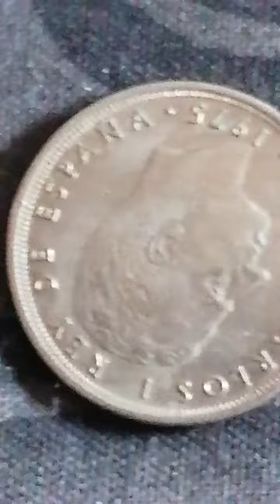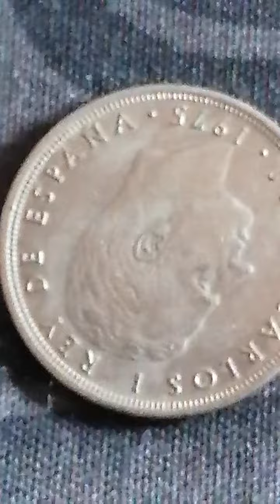Delen van espana Juan Carlos Rey bouwjaar 1975 and 1975 and 1975 and 5 pst waardevol en goud waard m